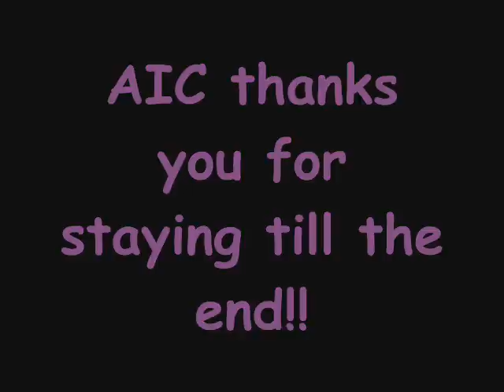A.I.C. movie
I'm president of the A.I.C. (Asian Interest club) and we put together a ghetto movie for the Japanese culture fair.

There really wern't any lines, and then at the end theyr andomly stuffed some lines in so ppl got all confused.

we only had an hour or so to edit, so forgive it choppy-ness. ^_^